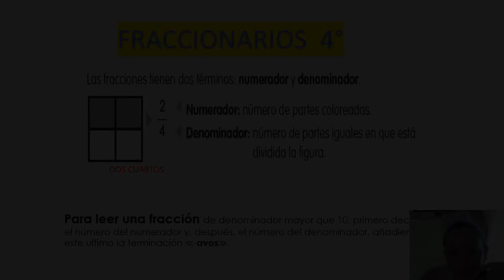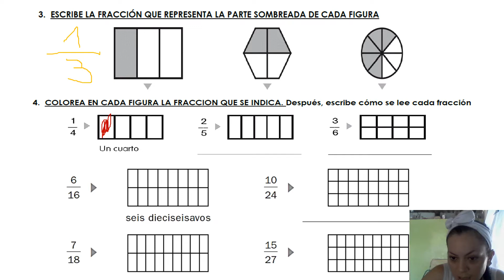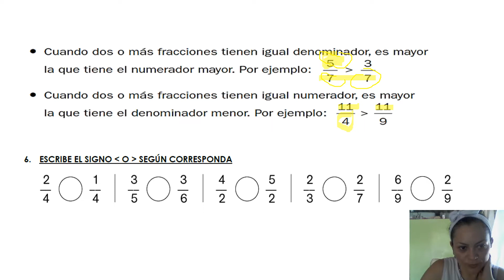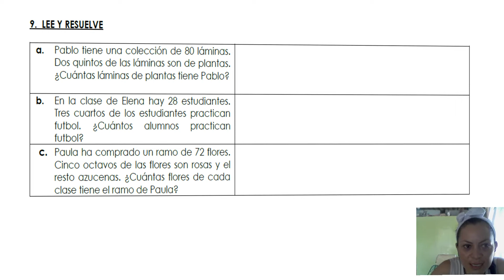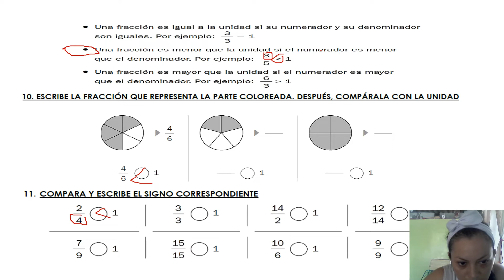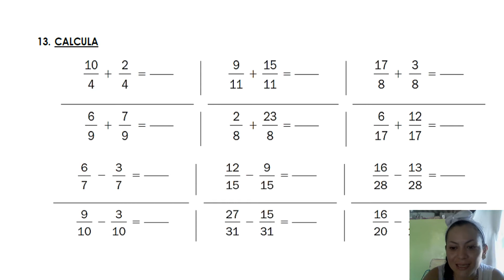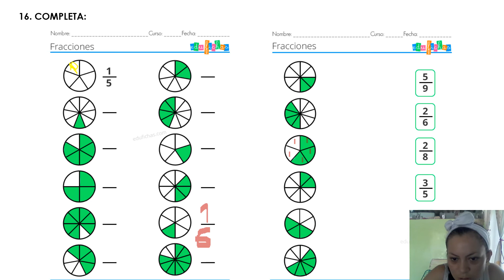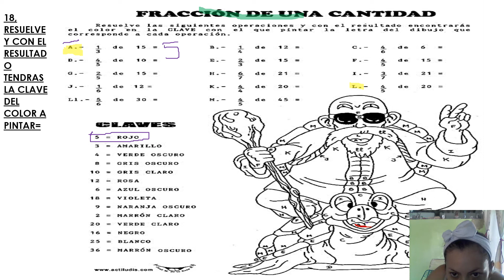FRACCIONARIOS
GUIA 1 FRACCIONARIOS GRADO CUARTO PRIMARIA